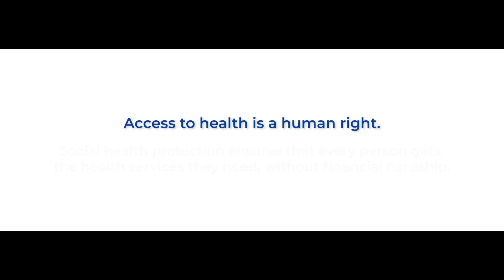Towards Universal Social Health Protection Voices: Nguyen Thi Ha